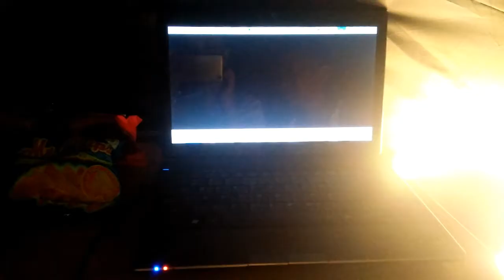INSIDE THE HOUSE CAMPING 😃 | Berry Dy